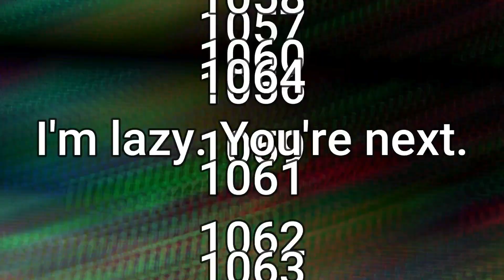U.S.A EAS Alarm season 2 part 2: To 1064 exports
I'm lazy. You're next for 1080 exports.